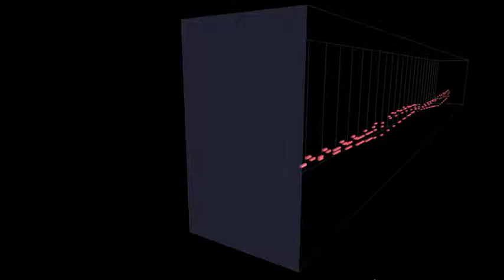Piano solo, Fall 2021, version 0.0001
A new idea for a new piece. Maybe I'll be able to play it?